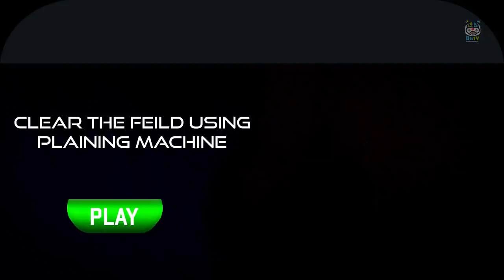Modern Tractor Farming Simulator 2020 - Real Tractor Driving Games - Android Gameplay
Enjoy the experience of growing crops, watering fields, and selling crops in the market. All fun is locked in this tractor spotlight game. Your recent activity on the fields plays a vital role in completing tough tasks. Let’s enjoy the best farming game among all tractor popular games. Download this amazing farming offline games and from Google Play Store and have all the Fun.

Farming simulator 2019 – Offline Games is one of the best farming games which is just updated for you. In this offline farming lifestyle game, you have to act like a farmer. Grow crops, drive a tractor, and sell crops to earn coins. A realistic village lifestyle with HD graphics makes this offline game recommended for you. Become the farmer and explore farming tasks.

While playing this game using the latest tools we suggested for you. Are you looking for the best offline tractor games and want to become a farmer? Then this farming role-playing game is recommended for you. You can experience farming on your mobile phone. Use modern machines and drive a tractor in fields of platform-adventure games.
Hi tractor driver! Your farming season just updated! Fulfill your farmer dream in Big Farm tractor simulator 2020. Adventure awaits for you in an offline farming game.

Features:
* Checkpoints to farming easily.
* Drive heavy tractors and trolleys.
* Use modern agriculture tools.
* Grow Crops and do harvesting tasks.
* HD graphics.
* Realistic Sounds.